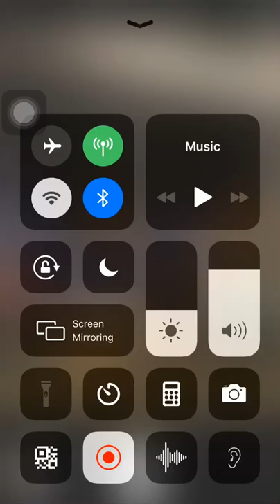iPhone detect hidden camera